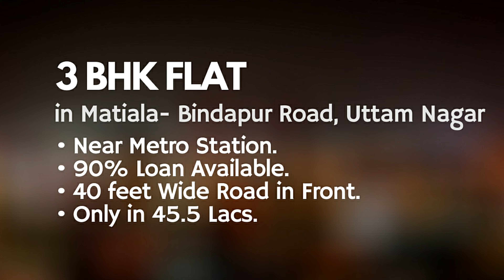Last 3bhk 90 sq yrd on main bindapur road in 45.50 lacs, Uttam Nagar/ or 9560336806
(Project-T4)
810 sq.ft. (90.sq.yard)  3BHK  builder flat in Kushwaha homes, Uttam Nagar Delhi
Project Name--(Project-T4) Kushwaha homes
Location - Uttam Nagar Delhi
Covered Area - 810.sq.ft (90sq.yard).
Accommodation -- 3bhk, Front Side, semi furnished, flat with 2 washroom + 1 balcony + modular kitchen with chimney + lift + car parking.

PROJECT: GATED SOCIETY IN UTTAM NAGAR (MOST SAFE N SECURE)
3BHK : 100 SQ YRD (PATTERN1 ) : 44 lacs
3BHK : 100 SQ YRD (PATTERN 2) : 43 lacs
2BHK :  71 SQ YRD : 31 lacs

OFFICE ADDRESS :-

Kushwaha Homes Pvt Ltd @ B-13,14 Kiran Garden, Matiala Road, Piller No.-722,  Nawada Metro Station New Delhi 110059

1. Pay Only 10% rest on Loan.
2. Car Parking + LIFT
3. Walking distance from Metro Station.
4. Connected from Bus stop, cycle rickshaws and auto rickshaws.
5. Fall ceiling and 3D Wallpaper in rooms.
6. Modular Kitchen with electronic Chimney.
7. Nearby From School, Hospital and Market.
8.The Flat is close to Metro, Hospital, School, ATM, Gym, Local market.

Detailed information:-
This 3bhk (GATED SOCIETY PROJECT) Fully/Semi Furnished  Luxury Flat is situated in one of the premium location at Guru-Harkishan Nagar Near NAWADA Metro station, New Delhi. Apartment is airy and well ventilated with 20 ft wide roads. It’s location allows easy access to all public transport mediums, that makes extremely easy to commute and be well connected to other parts of the city
Company Profile:-

'Kushwaha Homes' is a well-recognized name in Delhi-NCR. Established at the turn of the millennium, in the year 2005, the firm has journeyed long and hard to deliver happy homes to hundreds of people.
Founded and headed by Mr. G. P. Kushwaha, a Civil Engineer by training, Kushwaha Homes is run professionally and ethically. Mr. Kushwaha brings decades of experience in the construction and real estate industry, having worked at leadership positions in some of the most reputed organizations.
Kushwaha Homes builds and delivers residential units ranging from 1-BHK to 4-BHK offerings in Builder floors. With a razor-sharp focus on costs, quality and timelines, it is able to execute projects in quick time and offer beautiful apartments at attractive prices.
We Are Also Provide:-
3bhk flat in uttam nagar
builder flats in dwarka
3bhk flat for sale in uttam nagar
3bhk flats in dwarka for sale
3bhk in dwarka mor
dwarka apartments
dwarka society flats
3bhk flats in dwarka for sale
society flats in uttam nagar
vinay bhushan vlogs
3 bhk flat for sale in uttam nagar
Hastags:-
Vinay bhushan vlogs